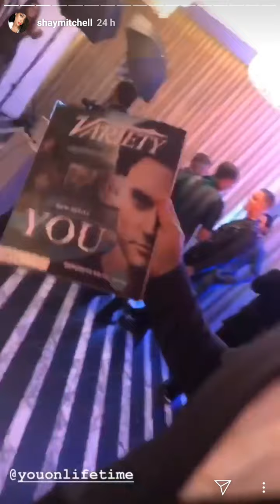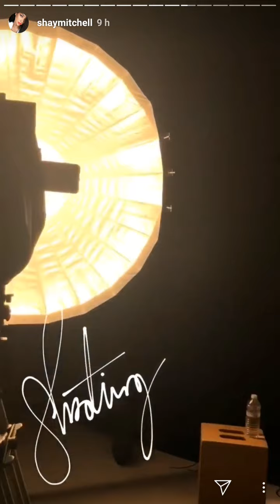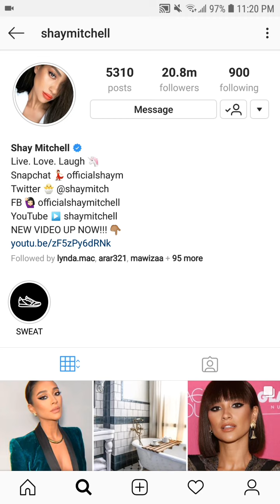Shay mitchell insta story